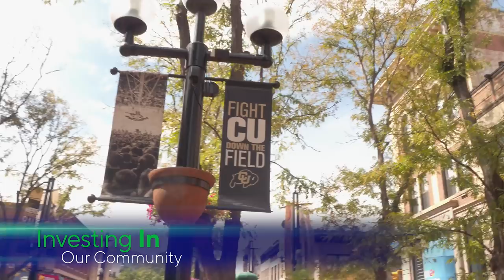Transform Your Career | Cognizant Careers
Tech recruiters James Fullerton, Abhishek Pandya and Gita Raman explain how you can transform your career at Cognizant. You’ll experience career advancement opportunities, be empowered to choose from a range of career paths, play a critical part in the growth of the organization, and participate in uniquely tailored professional development training. Learn more about the organization’s comprehensive benefits – from competitive salaries to flexible schedules and work/life balance along with our affinity groups, Cognizant Outreach, Cognizant Veteran’s Network and Women Empowered.